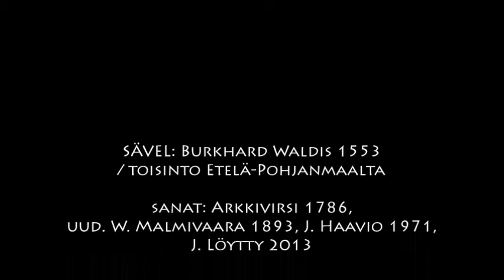Siionin virsi 191, Herää jo sinäkin (Herättäjä-Yhdistyksen adventtikalenteri 11.12.2017)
Raisa Jarkkola veisaa Siionin virren 191, Herää jo sinäkin, Siionin kansa.